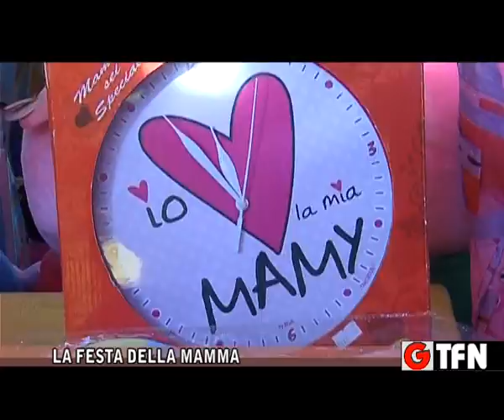LA FESTA DELLA MAMMA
LA FESTA DELLA MAMMA  NELLA TRADIZIONE  USI, ABITUDINI, REGALI